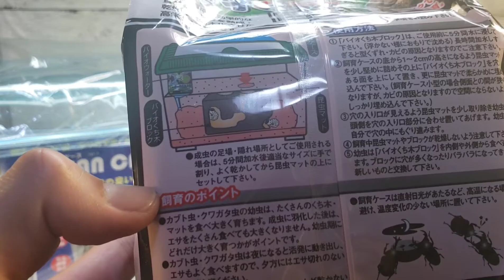【オオクワガタの飼育】初挑戦！！産卵セットをSETUP！間違いだらけ！【真似しないで】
飼育しているオオクワガタの産卵セットを組む動画です。はじめてでわからないことだらけ。。